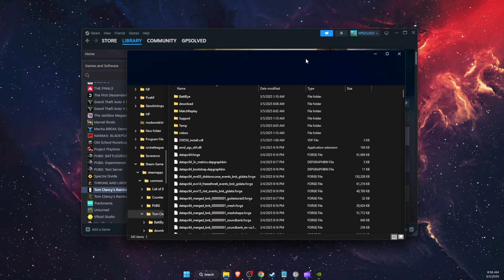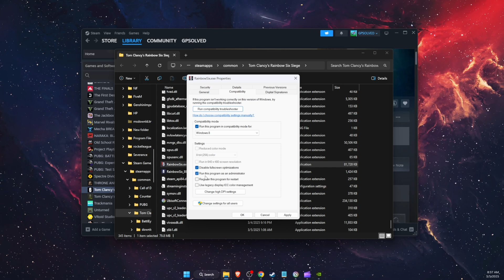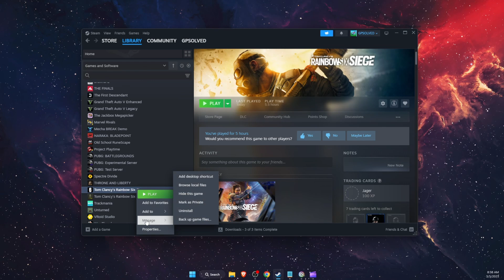How To Fix Rainbow Six Siege Not Launching Or Opening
In this video I show you How To Fix Rainbow Six Siege Not Launching Or Opening!